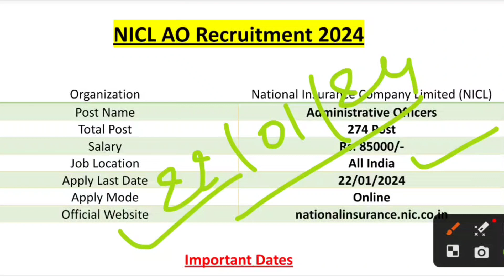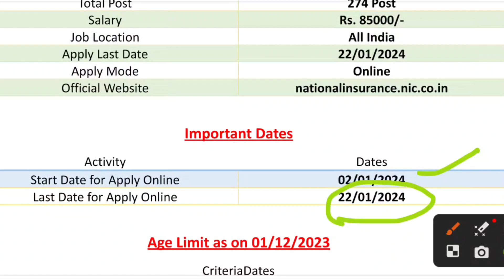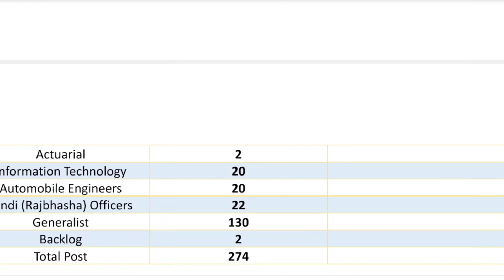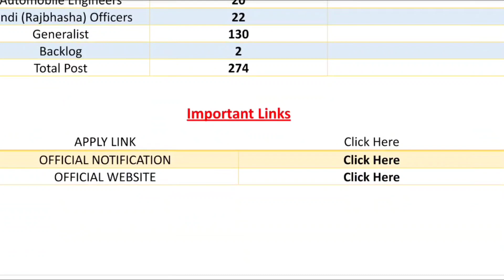National Insurance Corporation Limited Recruitment 2024 || जल्दी से करे आवेदन || 2024 New भर्ती OUT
NICL AO Recruitment 2024 Notification Apply Online

NICL AO Recruitment 2024: Apply for NICL AO Vacancy 2024 Online Form. Are you looking for a job in NICL? If yes, then read this page. Because on this article we are providing you details for NICL AO Recruitment 2024 Notification. NICL has released a notification for 274 Administrative Officers Post. So, eligible candidates may fill NICL AO Notification 2024 Form for vacant positions. As per the notice, candidates may apply NICL AO Vacancy 2024 Form nationalinsurance.nic.co.in

How to Apply NICL AO Online Form 2024?
The application for online registration will be hosted on the NICL website from 02 Jan 2024.
Applications will be received online only.
Upon registration, applicants will be provided with an online Registration Number, which should be carefully preserved for future reference.
The last date for submitting online application is 22 Jan 2024.

Hand Written Declaration
“I, ___________ (Name of the candidate), hereby declare that all the information submitted by me in the application form is correct, true and valid. I will present the supporting documents as and when required.